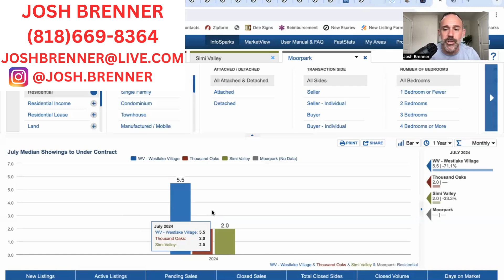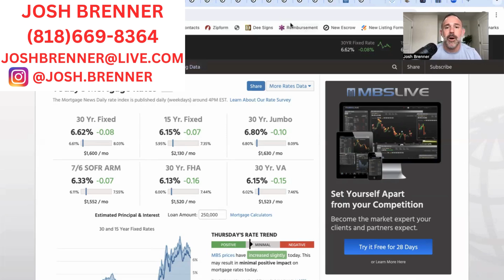Housing Market | July Review | Westlake Village | Thousand Oaks | Simi Valley | Moorpark